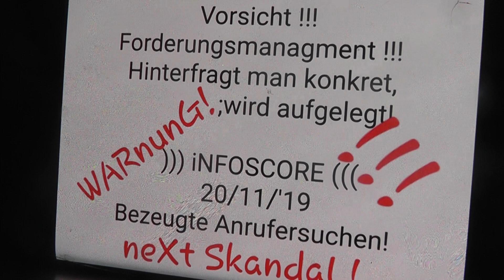ERpressung 190 iNFOscore Forderungsmanagment live BEZEUGT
??? DAS (IL)LEgALE VERBRECHEN...!

Verifizierung verboten!

Mehrfach bezeugt angefragte Intension wurde erpressend entgegnend umgangen...!

Der Abend wurde sowohl von meinen Zeugen wie einschliesslich mir vor Kameraaufsager mehr als empfindlich schadenersatzfordernd agitiert!

Würdemord LiVE!

Da Termin, weiteres zeitnah!

galacom.tv live filmbike courage

20/11/´19